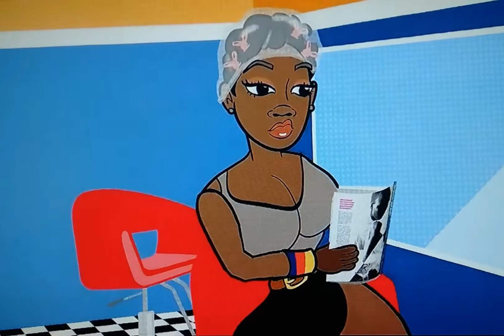JIZZLE MARIANA by ft. Gee and Samba peuzzi